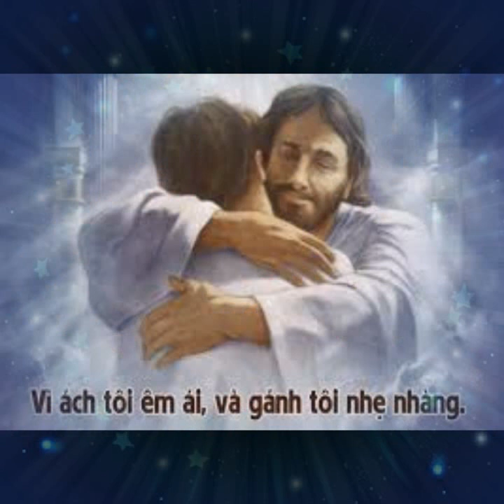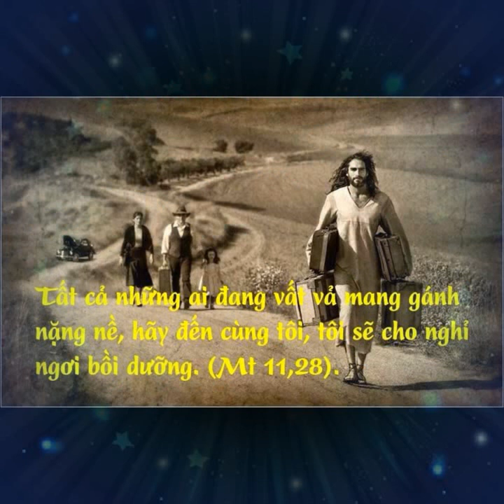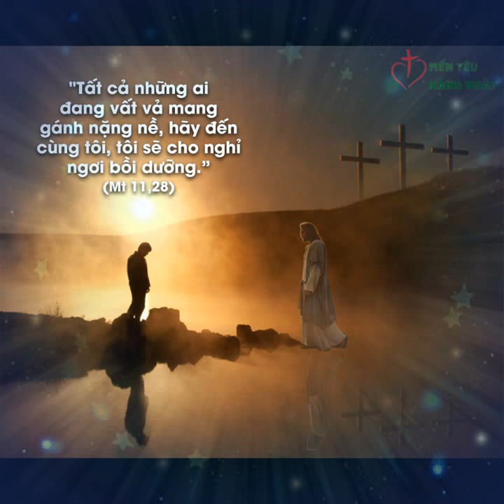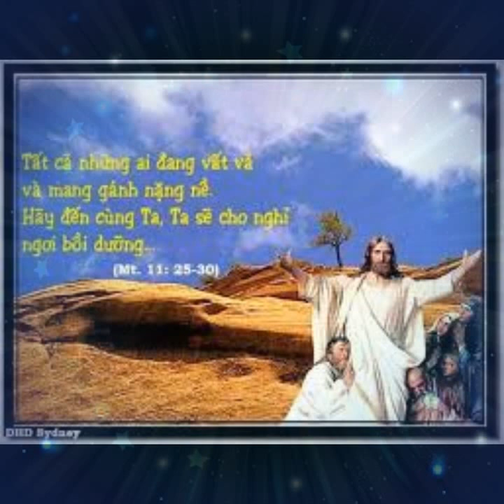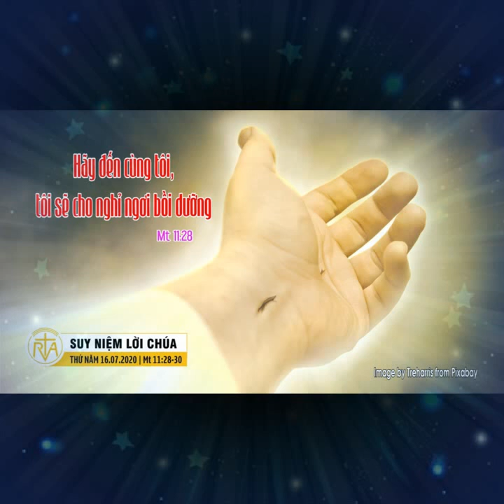THỨ NĂM 16/07/2020 TUẦN XV THƯỜNG NIÊN NĂM A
TUẦN XV THƯỜNG NIÊN NĂM A

" HÃY ĐẾN VỚI TA, HỠI NHỮNG AI VẤT VẢ CỰC NHỌC "

" COME TO ME, ALL WHO TOIL DRUDGERY "

          Trong xã hội ngày nay, số người tự tử khá cao. Điều đáng nói là những người tự tử ở độ tuổi thanh thiếu niên lại nhiều nhất. Tại Nhật Bản, người ta ước tính cứ 16 phút lại có một người tự tử. Tự tử chiếm tỉ lệ cao hơn cả tại nạn giao thông ở đất nước này. Khi tìm hiểu nguyên nhân, người ta nhận thấy nhiều bạn trẻ bế tắc trong công việc, thất bại trong tình yêu, không tìm ra ý nghĩa, giá trị của cuộc sống, nên đã tìm đến cái chết như một sự giải thoát. Nói chung, họ thấy gánh nặng cuộc đời quá lớn, khiến không thể mang vác nổi, vì thế đành “hạ gánh buông trôi” cho dòng đời đưa đẩy.

           Hôm nay, Chúa Giêsu mời gọi hãy mang lấy "ÁCH" và "GÁNH" của Ngài để được bình an và hạnh phúc, vì "ÁCH" của Ngài thì êm ái và "GÁNH" của Ngài thì nhẹ nhàng. Đồng thời Đức Giêsu cũng mời gọi mỗi chúng ta hãy học với Ngài vì Ngài hiền hậu và khiêm nhường trong lòng. "ÁCH" của Chúa Giêsu chính là  sự "HIỀN HẬU", "KHIÊM NHƯỜNG". Khi mang lấy trong mình sự "HIỀN HẬU", "KHIÊM NHƯỜNG", chúng ta sẽ thấy mọi chuyện chở nên êm ái và nhẹ nhàng. Còn "GÁNH" của Chúa Giêsu chính là "LUẬT YÊU THƯƠNG".

           Trong đời sống của người tín hữu, chúng ta sẽ gặp không ít những khó khăn bên trong và bên ngoài. Khó khăn về thể lý lẫn tinh thần. Khó khăn về những hiểu lầm, cố chấp, bất công. Khó khăn về sự chung thủy... Những cái đó chính là những "ÁCH" và "GÁNH" của cuộc đời. Khi mang "ÁCH" và "GÁNH" cuộc đời như vậy, chúng ta cảm thấy nặng nề và muốn buông xuôi, bỏ cuộc, bởi vì chúng ta đối diện và phải mang cái "ÁCH" đó bằng sự kiêu ngạo, tự phụ, ích kỷ chứ không phải là hiền hậu và khiêm nhường theo tinh thần của Chúa. Hơn nữa, "GÁNH" của cuộc đời mà chúng ta vẫn mang theo chính là sự bảo thủ, ghen ghét, không thông cảm và cố chấp chứ không phải là "LUẬT YÊU THƯƠNG"!. Mong sao mỗi chúng ta hãy mang lấy "ÁCH" và "GÁNH" của Chúa Giêsu và hãy học cùng Ngài để được bình an.

           Lạy Chúa Giêsu, trong cuộc sống, chúng con luôn phải đối diện với những lo toan như cơm, áo, gạo, tiền, khiến đôi khi chúng con cảm thấy nặng nề và thất vọng. Xin Chúa ban cho chúng con biết đến với Chúa để được Chúa cho nghỉ ngơi bồi dưỡng.

.AMEN.